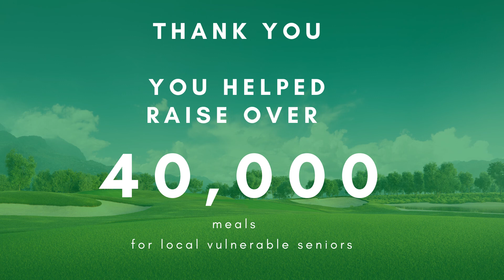Meals on Wheels Collin County- 15th Annual Golf Tournament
2022 Annual Golf Tournament Coverage at Stonebridge Country Club Pete Dye Course